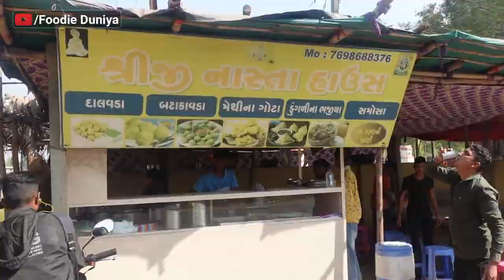જામતા વાર ના લાગી જોર ગામની ભજીયા કરતા ચટણી મોંઘી 😰 રીક્ષા મૂકી ધંધો શરૂ કર્યો | Best Chutney Pakoda